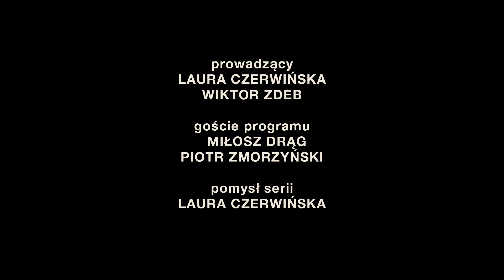2 na 2, czyli Hutniczy Q&A #8 - Miłosz Drąg, Piotr Zmorzyński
2 na 2, czyli Hutniczy Q&A #8

goście: Miłosz Drąg, Piotr Zmorzyński
prowadzący: Laura Czerwińska, Wiktor Zdeb
produkcja: Hutnik Kraków 2021